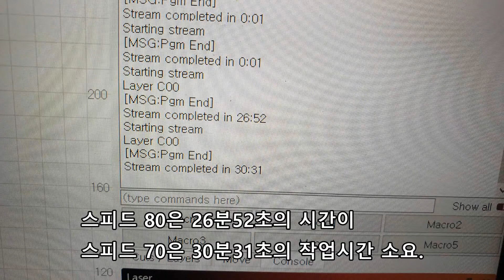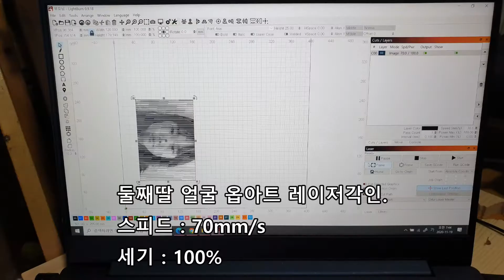202011 - [레이저] 여러 인물사진 레이저각인 테스트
몇개 사진을 더 옵아트와 투각도안으로 레이저 각인 테스트를 해 보았다.
라이트번 프로그램으로 사진 및 인물 옵아트 설정값 수치는 어느정도 평균개념을 잡을 수 있었다.
Halftone 방식이나 벡터방식은 더 테스트를 해 나에게 맞는 설정값을 찾아야 하겠다.

기본적으로 자작합판이나 일반합판(Plywood)는 번인부분이 진하게 나와 속도를 높이거나 세기를 낮추어 맞추고 일반 소나무계열 집성목들은 번인부분이 연하게 나와 속도를 낮추거나 아님 연한색에 맞춰 도안작업을 해야 한다.